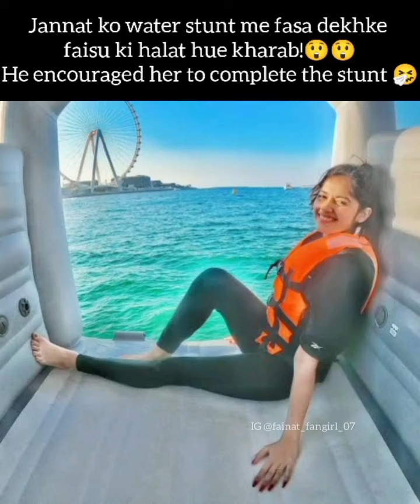Khatron Ke Khiladi season 12 all khiladi dance || kkk12 Khatron Ke Khiladi | खतरों के खिलाड़ी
Khatron Ke Khiladi Season 12 Shooting Begins; Show To Premiere On This Date

Khatron Ke Khiladi | खतरों के खिलाड़ी | Meet The Khatron Ke Khiladi! | Promo

The contestants of Khatron Ke Khiladi 12 are Rubina Dilaik, Sriti Jha, Shivangi Joshi, Munawar Faruqui, Kanika Mann, Pratik Sehajpal, Mohit Malik, Tushar Kalia, Chetna Pande, Rajiv Adatia, Nishant Bhat, Jannat Zubair among others.

अगर आप को खतरो के खिलाड़ी 12 की हर अपडेट चाहिए तो हमारे यूट्यूब चैनल को सब्क्राइब करें